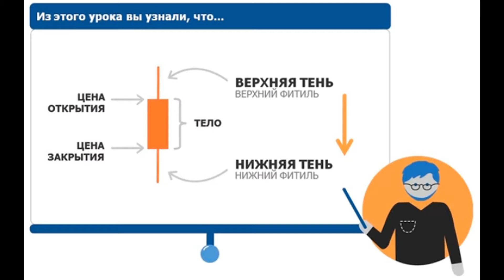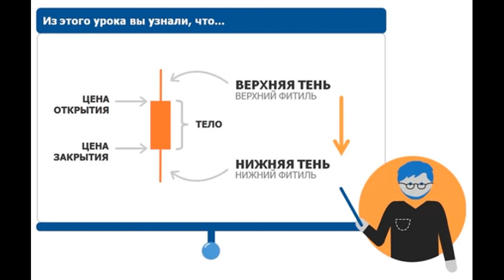Состав японской свечи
Япо́нские све́чи — вид интервального графика и технический индикатор, применяемый главным образом для отображения изменений биржевых котировок акций, цен на сырьё и т. д.
График вида «японские свечи» также называют совмещением интервального и линейного графика в том смысле, что каждый его элемент отображает диапазон изменения цены в течение определённого времени. Он чаще всего используется при техническом анализе рынка.